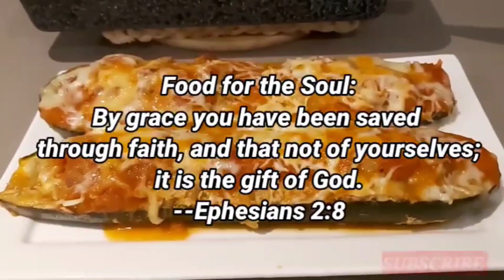Zucchini recipe | Meat & Zucchini